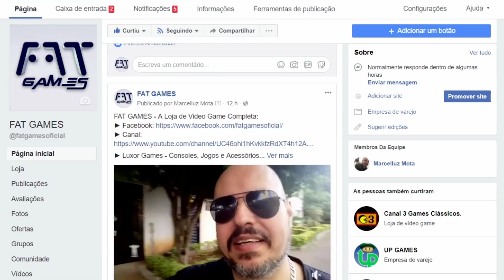🔴 EU ESTAVA CERTO MORTE DA BLIZZARD, WOW CHINES e MUITO MAIS 😜